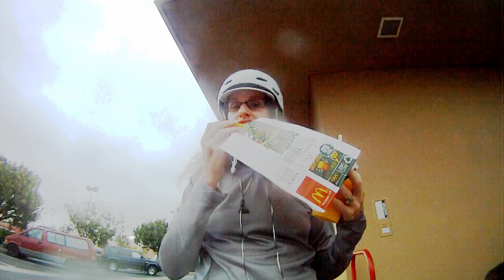Sky rides her bicycle to work for Bike To Work Day